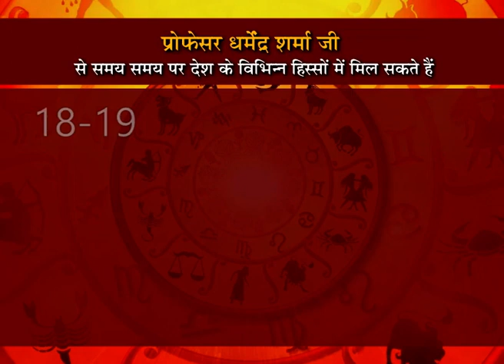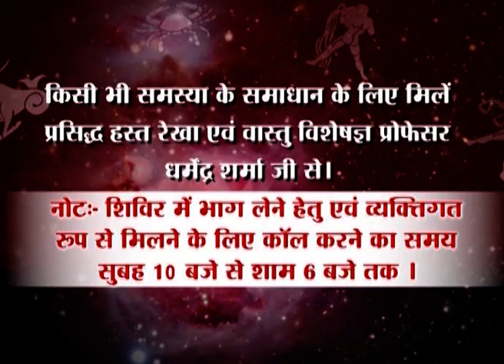होली रंगोत्सव के उपाय जानें - प्रो. धर्मेन्द्र शर्मा जी से